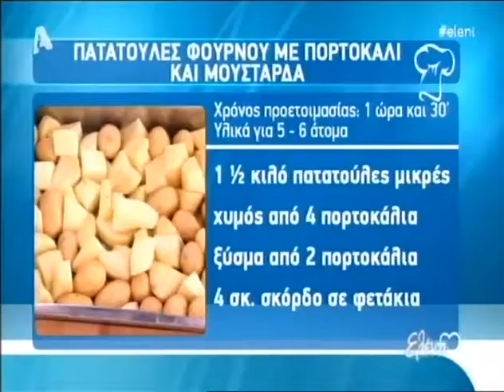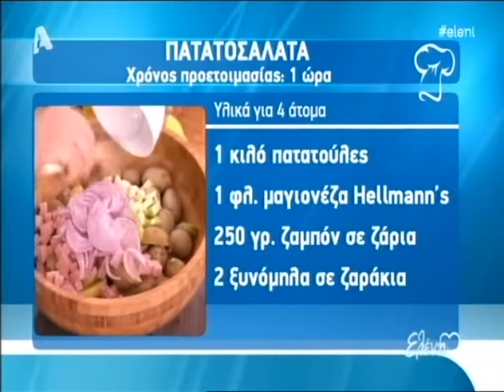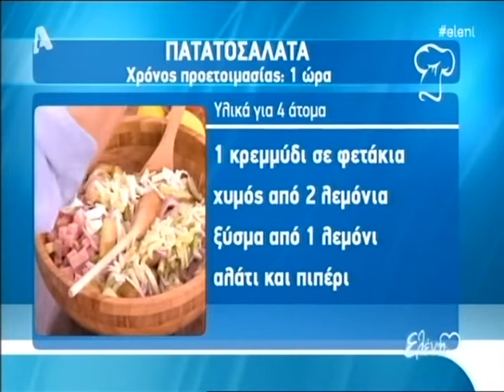"Ελένη" - 24/12/13 - Part4